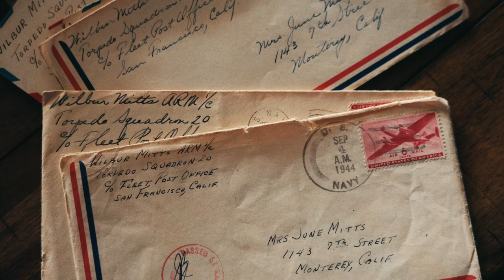Homecoming | Project Recover and Wilbur Mitts *OFFICIAL TRAILER*